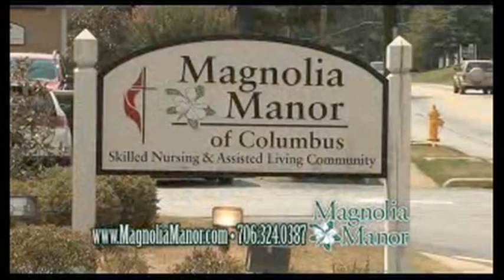Unity With Pam (Pam Hovey is the host) interviews Judge Lynn Toler of Divorce Court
Pam Hovey (host of the Unity With Pam TV Show) interviews Judge Lynn Toler of the tv series called "Divorce Court".